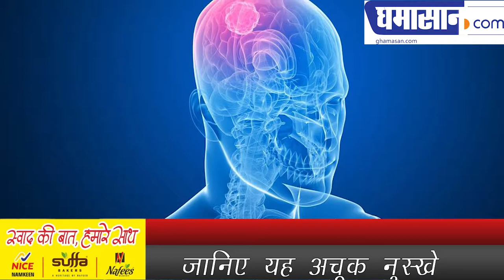ब्लड प्रेशर की बीमारी से छुटकारा कैसे पाएं, How to Control Blood Pressure in Hindi | Ghamasan Health